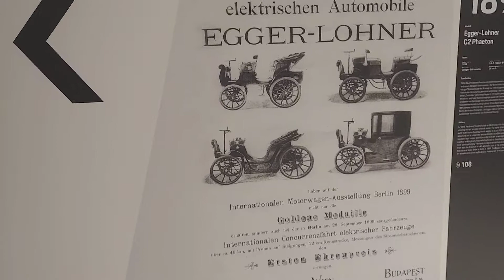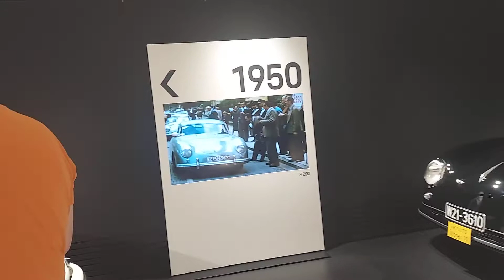In Germany at the Porsche museum, pt 1.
Me and Bae are enjoying the Porsche museum. soooo many beautiful vehicles. 😍